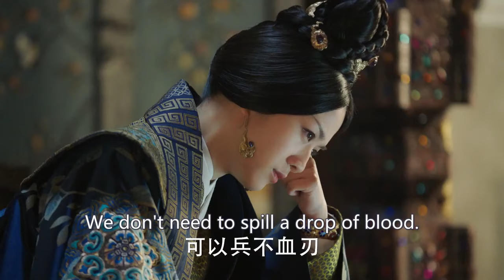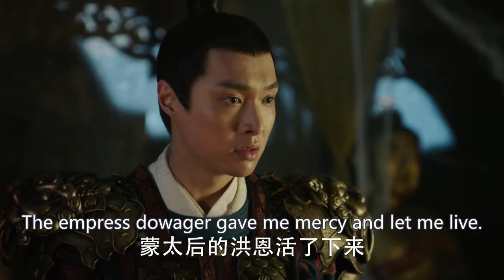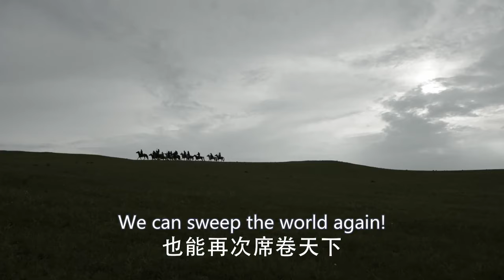Engsub《傳奇皇妃》EP49 為報家仇，孤身一人潛入皇宮，歷經五帝六朝，最終成為世人敬仰的傳奇皇妃.....(汤唯 朱亚文 邓家佳 乔振宇 )